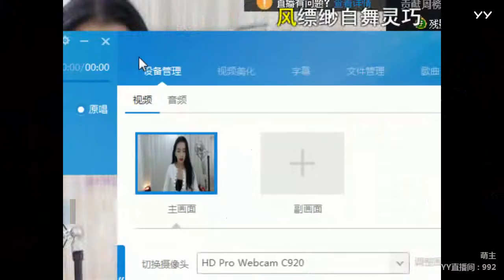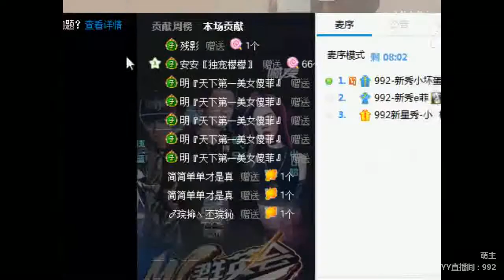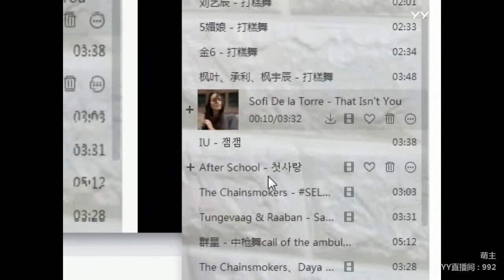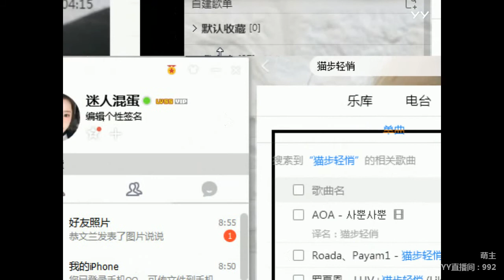YY LIVE 燃舞蹈 小坏蛋 -《燃舞蹈》（Artists・Sing・Music・Dance・Instrument・Talent Shows・DJ・KPOP・Remix・LIVE)